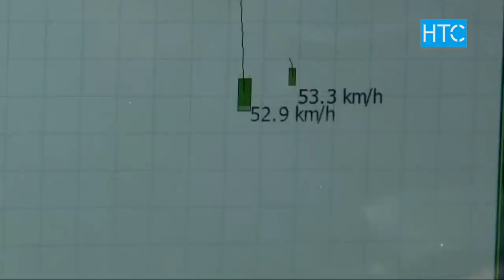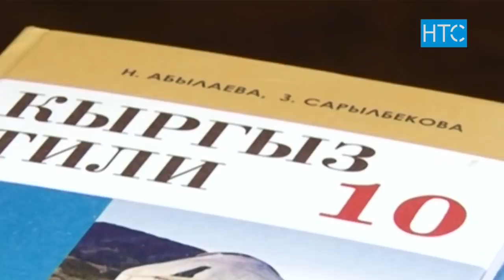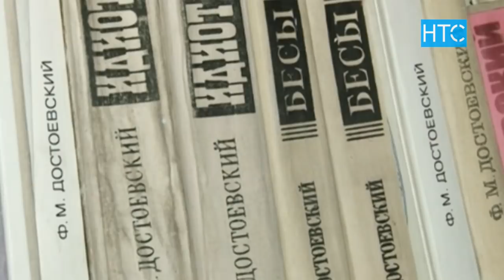Новости / 11.02.19 / Дневной выпуск - 13.00 / НТС /